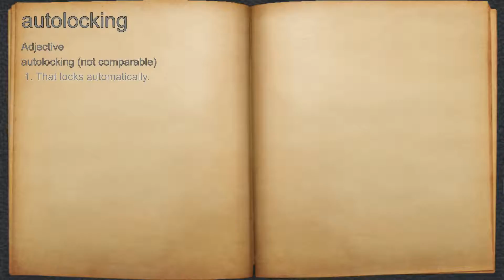What does autolocking mean?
A spoken definition of autolocking.

Intro Sound:
Typewriter - Tamskp